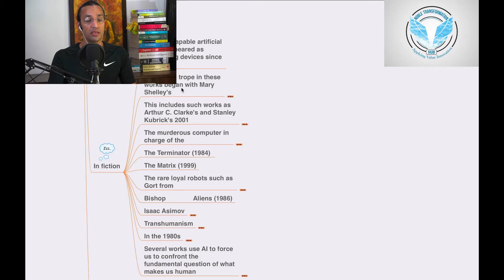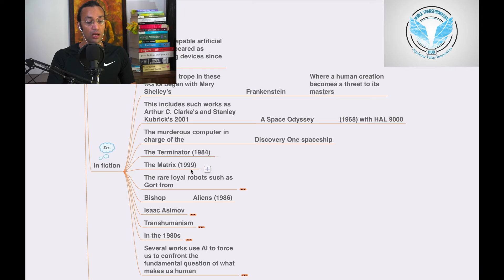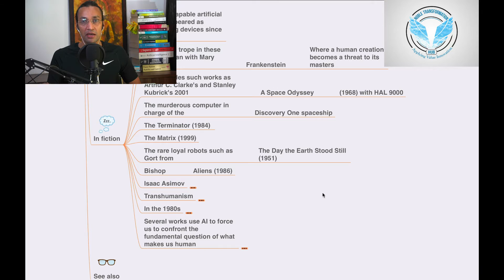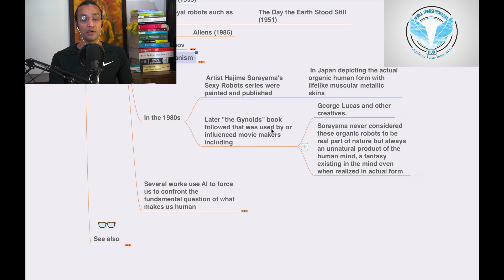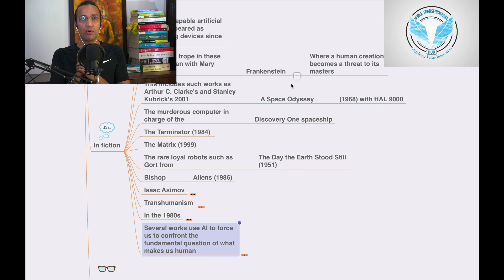Exploring Artificial Intelligence (A.I.) in Fiction: Unveiling the Boundaries of Imagination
Welcome to our latest video where we embark on a captivating journey into the realm of Artificial Intelligence (A.I.) in fiction! In this exploration, we delve into the fascinating world of literature, film, and entertainment to unravel the complex narratives and imaginative portrayals of A.I.

Join us as we analyze the portrayal of A.I. in various works of fiction, from classic novels to blockbuster movies and television series. We'll examine the themes, characters, and ethical dilemmas presented in these stories, and discuss how they reflect society's perceptions and anxieties surrounding A.I. technology.

In this video, you'll discover:

An overview of the representation of A.I. in fiction throughout history
Analysis of iconic A.I. characters and their impact on popular culture
Exploration of ethical and philosophical questions raised by A.I. narratives
Examination of dystopian and utopian visions of A.I.-dominated futures
Insights into the creative process behind crafting A.I.-centered stories
Discussion of real-world implications and reflections of A.I. fiction on technology development
Whether you're a fan of science fiction, a writer exploring A.I. themes, or simply curious about the intersection of technology and storytelling, this video offers thought-provoking insights and engaging discussions on the role of A.I. in fiction.

Unlock the imagination and delve into the captivating world of Artificial Intelligence (A.I.) in fiction with us. Join the conversation and explore the limitless possibilities and intriguing narratives that A.I. brings to life in our collective imagination!

Ready to dive deep into the world of
Artificial Intelligence
Machine Learning (AIML)?

Seize this exclusive
opportunity to
accelerate your learning with Personalized
 Live sessions tailored just for you!

Artificial Intelligence in fiction
A.I. portrayal in literature
A.I. representation in movies
A.I. characters in fiction
Science fiction A.I.
A.I. themes in literature
A.I. narratives in film
A.I. storytelling
Fictional A.I. technology
A.I. in popular culture
A.I. ethics in fiction
A.I. dystopia
A.I. utopia
A.I. and humanity
A.I. protagonists
A.I. antagonists
A.I. dilemmas in fiction
A.I. novels
A.I. films
A.I. television series
A.I. literature analysis
A.I. character development
A.I. plotlines
A.I. symbolism in fiction
A.I. genre exploration
A.I. creative writing
A.I. storytelling techniques
A.I. world-building
A.I. narrative structure
A.I. imagination
A.I. speculation
A.I. science fiction classics
A.I. modern literature
A.I. filmography
A.I. cultural impact
A.I. character arcs
A.I. speculative fiction
A.I. thematic analysis
A.I. representation in media
A.I. cultural commentary
A.I. philosophical exploration
A.I. literary devices
A.I. symbolism
A.I. plot twists
A.I. storytelling conventions
A.I. narrative tropes
A.I. symbolism in film
A.I. cultural significance
A.I. narrative structure
A.I. storytelling techniques
A.I. narrative complexity
A.I. narrative innovation
A.I. speculative narratives
A.I. character archetypes
A.I. narrative development
A.I. literary analysis
A.I. storytelling evolution
A.I. narrative exploration
A.I. narrative depth
A.I. storytelling diversity
A.I. narrative engagement
A.I. narrative impact
A.I. narrative evolution
A.I. narrative themes
A.I. narrative complexity
A.I. narrative innovation
A.I. narrative tension
A.I. narrative resolution
A.I. narrative suspense
A.I. narrative climax
A.I. narrative pacing
A.I. narrative structure
A.I. narrative development
A.I. narrative arcs
A.I. narrative twists
A.I. narrative turns
A.I. narrative revelations
A.I. narrative dynamics
A.I. narrative depth
A.I. narrative exploration